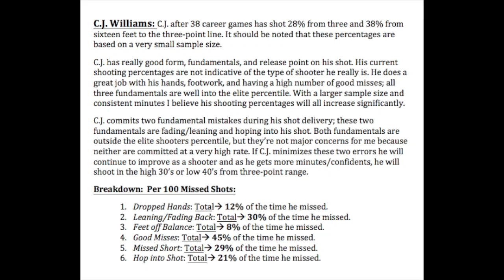C.J. Williams - Miss Percentages // Craig Luschenat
This video is about C.J. Williams - Miss Percentages

Craig Luschenat